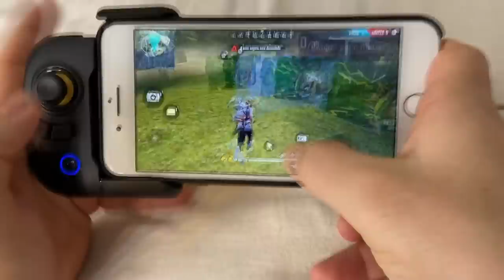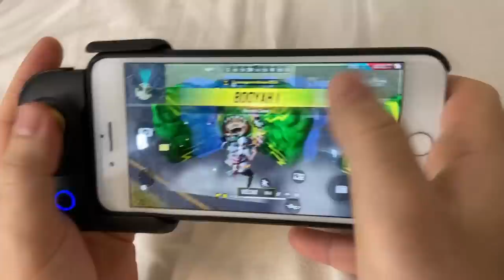MOSTRANDO AS MÃOS , MOBIPAD REALMENTE DA VANTAGEM PARA O JOGADOR MOBILE NO FREEFIRE??! HANDCAM